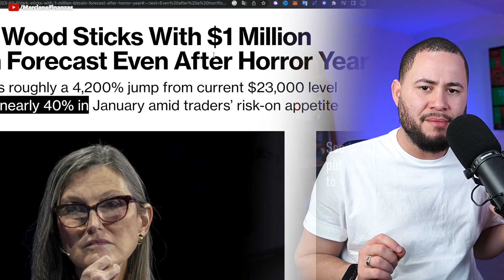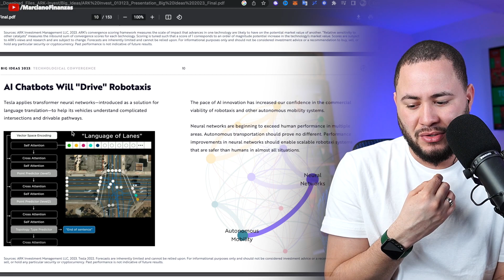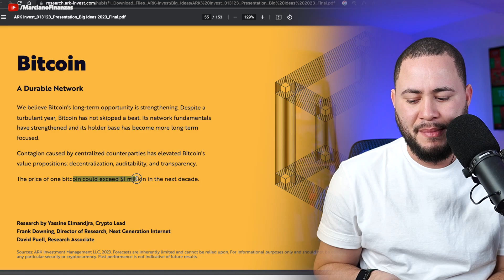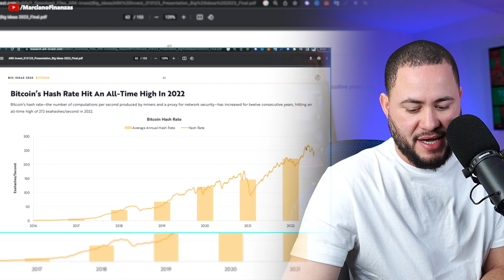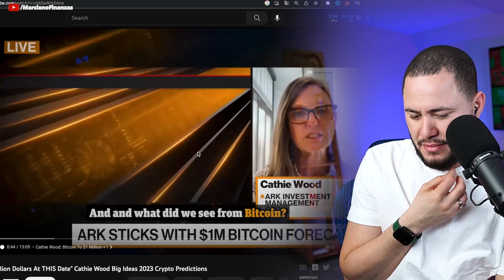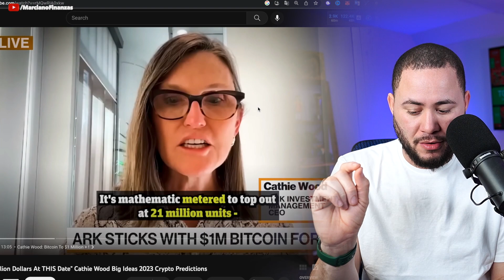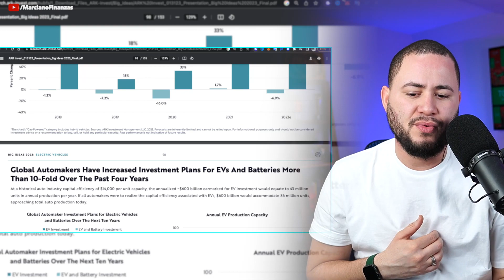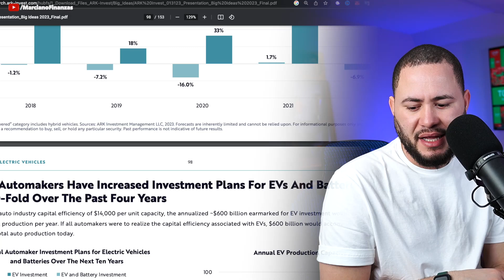BITCOIN AL MILLON DE DOLARES!!!!!!! Cuando?